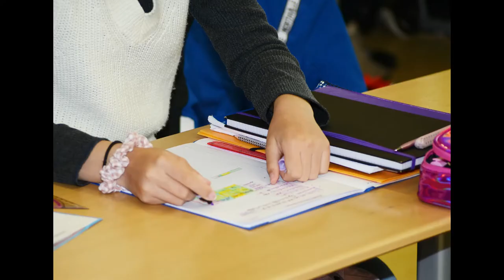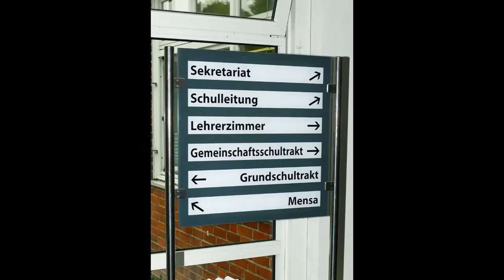Schule Tremser Teich Bilder 2022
Hier findet ihr ein paar neue Bilder aus unserer Schule.